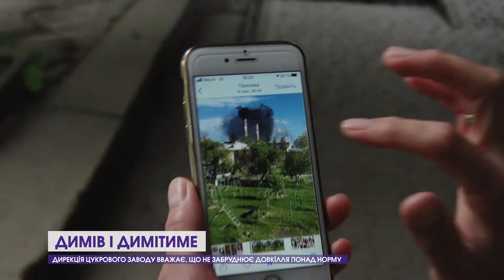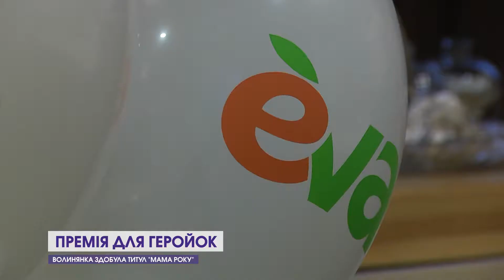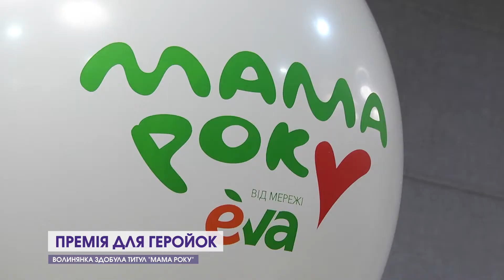Головний випуск новин за 25 травня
00:00 - Дивіться сьогодні:
00:34 - Димів і димітиме. На цукровому заводі запевнили, що нічого не порушуюють.
03:10 -  Експертизи не було, лише огляд. Крім "чортового" колеса у парку зупинять й інші атракціони.
03:55 - Державні землі роздержавлять. Торгувати ними тепер законно.
04:46 - Збалансовано і смачно. З 1 вересня у школах і садках запровадять нове меню.
05:15 - Наражали на небезпеку себе та інших. У Луцьку діти грали у м'яча просто серед дороги.
05:44 - Волинянка стала мамою року у всеукраїнському конкурсі.
09:36 - Через Луцьк ітиме експрес-потяг, що з'єднає три туристичних області.
10:30 - Символом святкування 30-річчя Незалежності України буде квітка.
11:14 - Сила і грація. У Луцьку гімнастки змагалися заради порятунку життя.